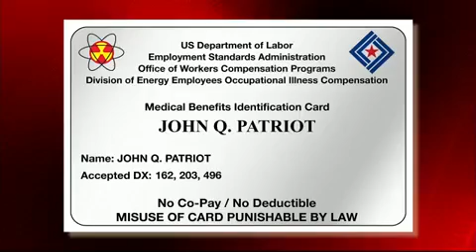Cold War Patriots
Town Hall Meeting to Come